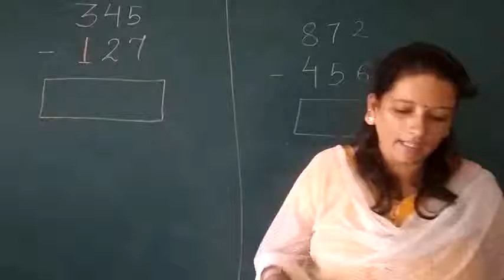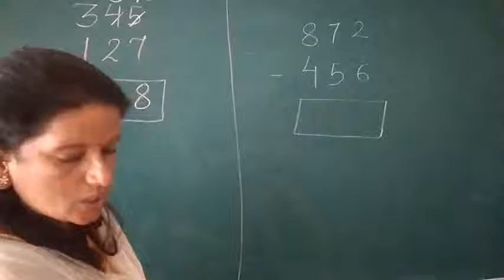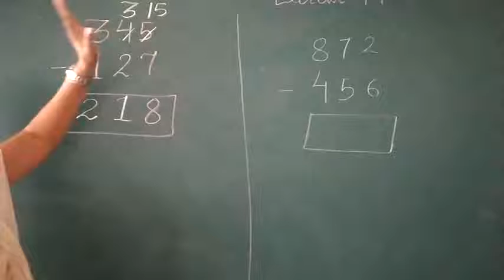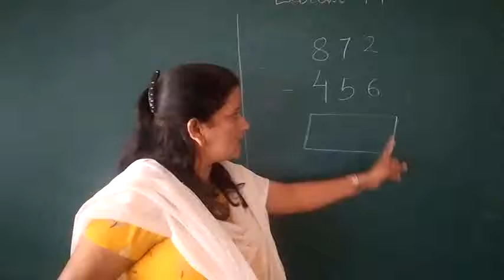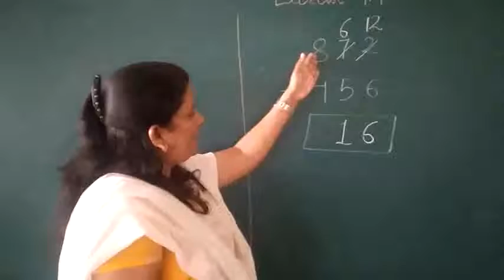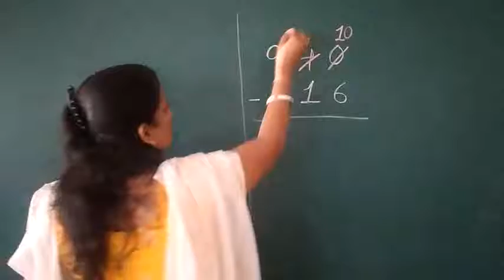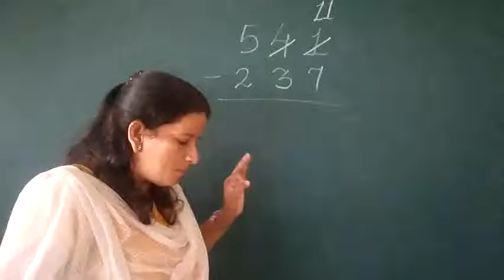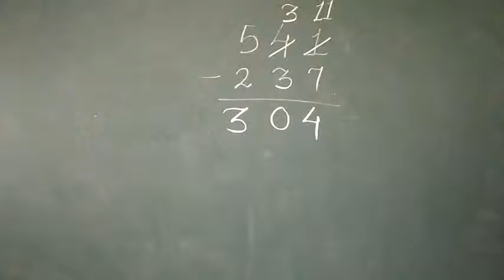Subtraction with Borrowing